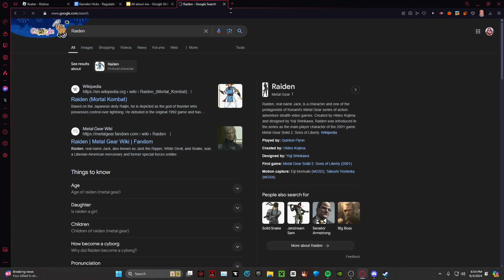Raiden Jumpscare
GUYS I PROMISE NEW VIDEOS ARE COMING SOON